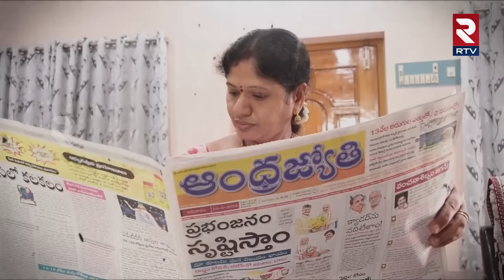నమ్మక ద్రోహానికి కేర్ ఆఫ్ అడ్రస్ మాధవి రెడ్డి | Kadapa TDP Leader Uma Devi Exclusive Interview |RTV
నమ్మక ద్రోహానికి కేర్ ఆఫ్ అడ్రస్  మాధవి రెడ్డి | Kadapa TDP Leader Uma Devi Exclusive Full Interview